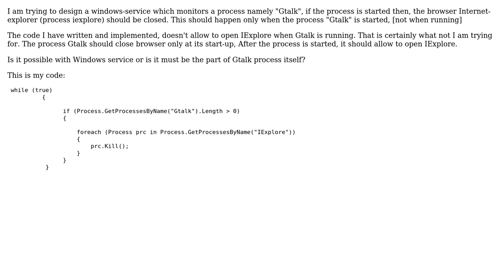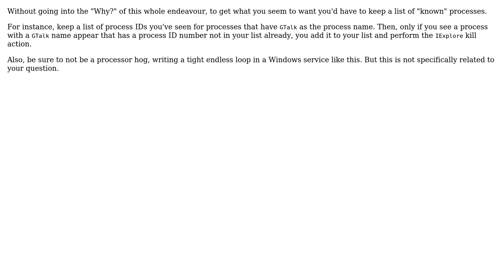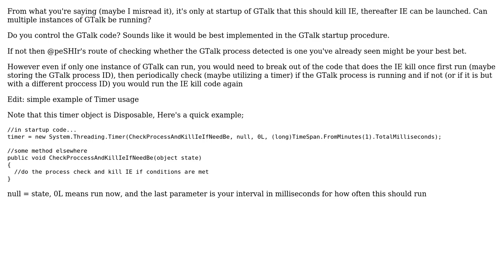How to detect that a process is started using C# code[windows service]? (2 Solutions!!)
How to detect that a process is started using C# code[windows service]?

With thanks & praise to God, and with thanks to the many people who have made this project possible! | Content (except music & images) licensed under CC BY-SA | Music | Images & others | With thanks to user saret user peSHIr user InfantPro'Aravind' and the Stack Exchange Network Trademarks are property of their respective owners. You are responsible for your own actions.